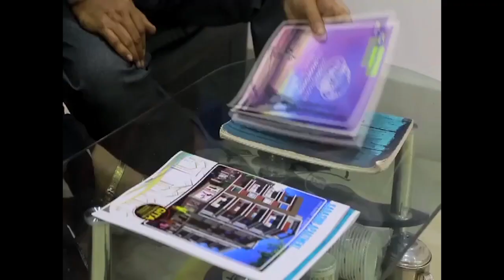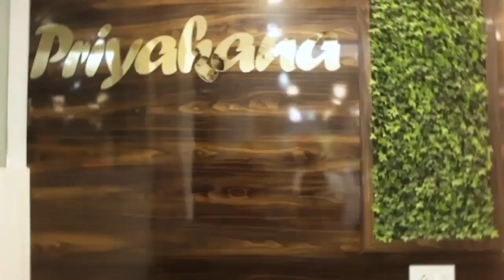এবার ব্যারাকপুরে তৃণমূল কাউন্সিলরের বাড়িতে সিবিআই হানা.....